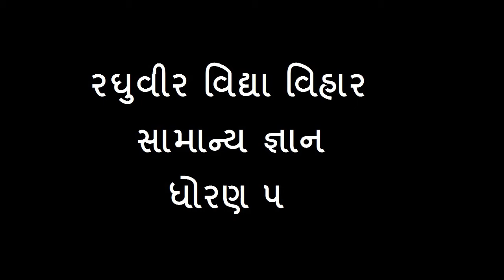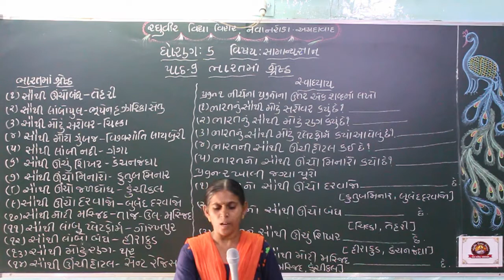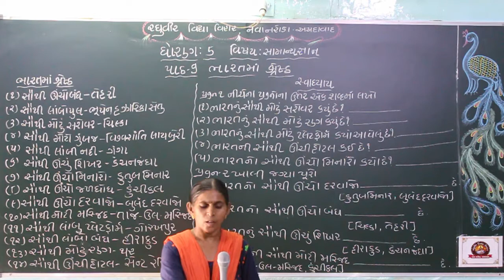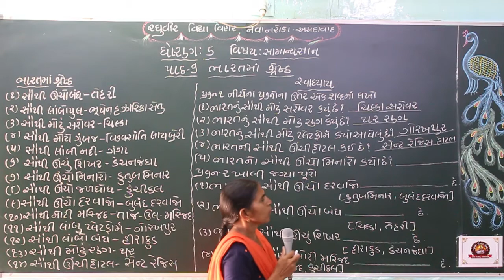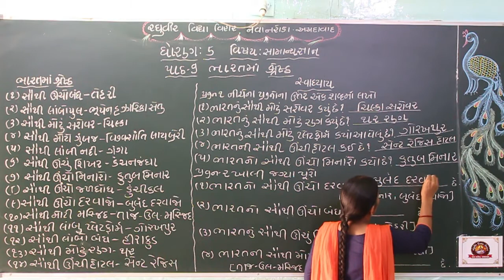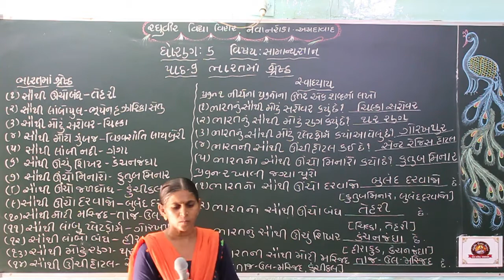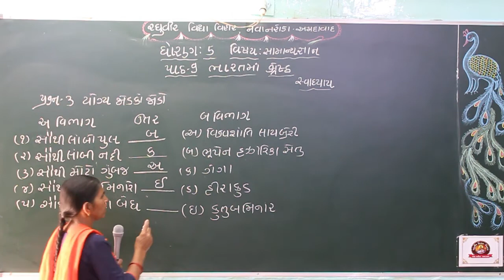ધોરણ-5 સા.જ્ઞાન પાઠ-9